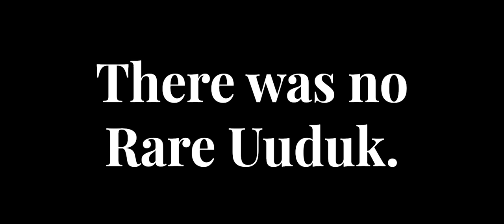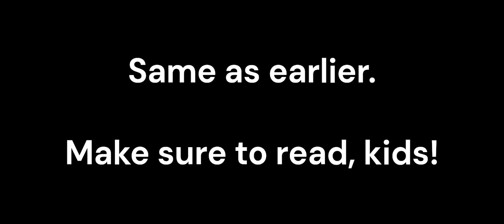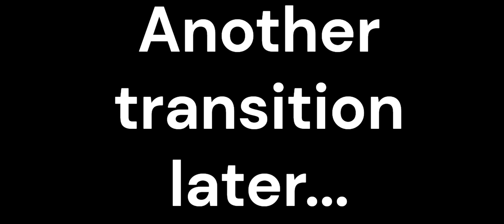Checking out Rare OSSTAX, Epic ARACKULELE, and MORE! Beat Hereafter 2024 reaction (MSM)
Today we check out everything in Beat Hereafter, including Rare Osstax, Epic Arackulele, and NEW COSTUMES! Hope you enjoy!

FC: (Mobile) 43616885FJ